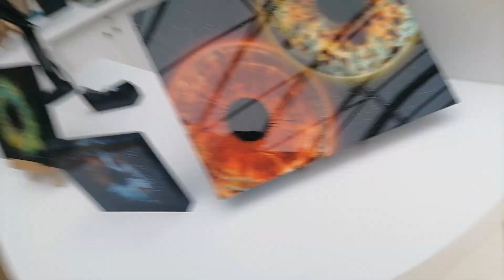Iris Photography at Yas Mall Abu Dhabi 09.04.2023